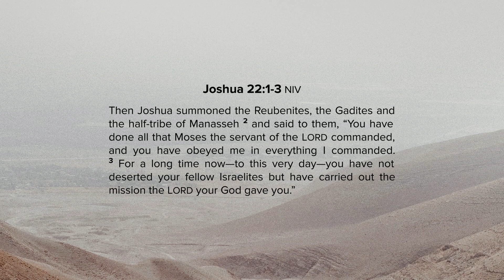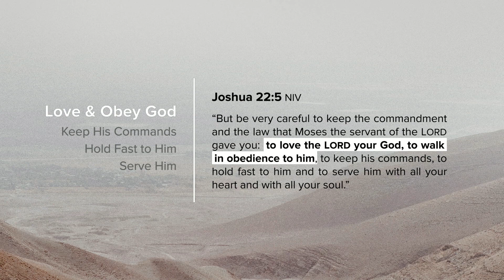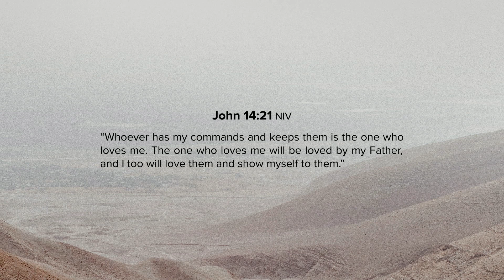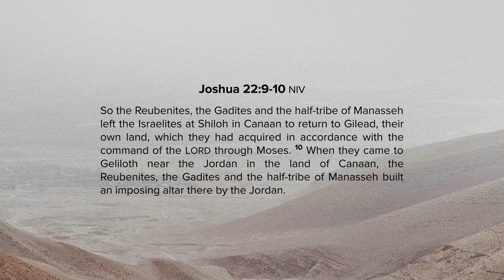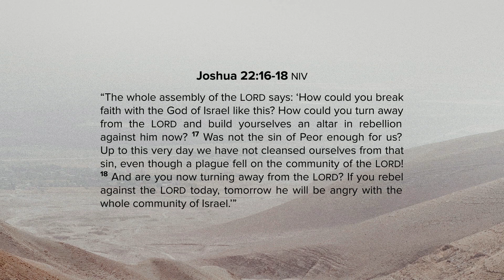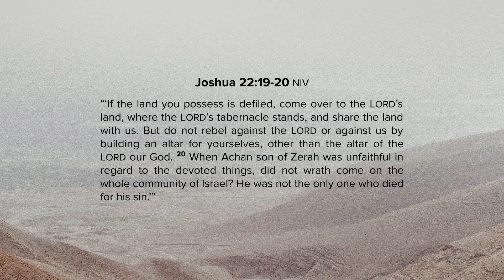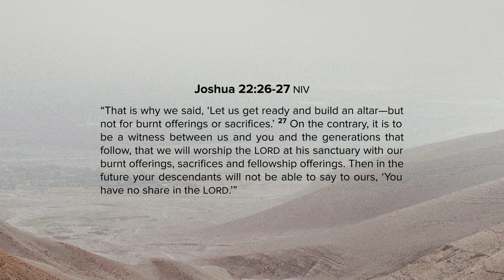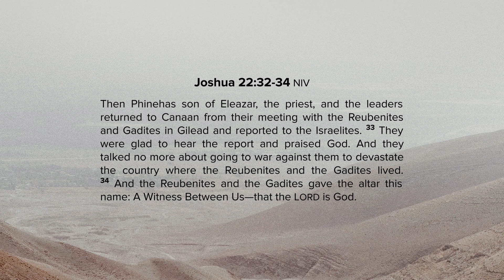The Great Misunderstanding | Joshua 22 | March 14, 2021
9-Week Joshua Series | Week 8 | March 14, 2021